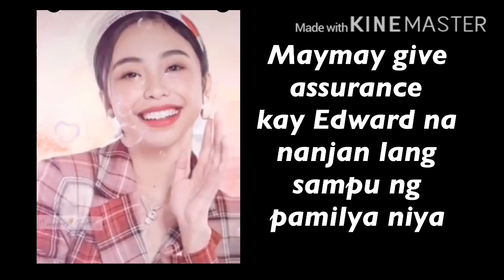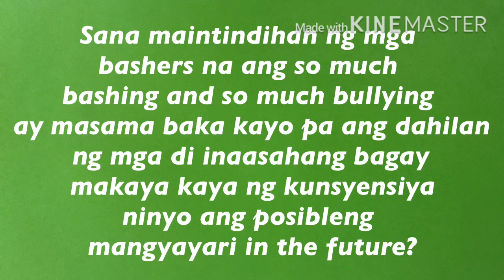Maymay Entrata hindi kailanman iiwan si Edward ayaw umiyak si Edward ulit?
Maymay Entrata ramdam ang paghihirap ni Edward kaya she gave assurance na palagi itong nanjan lang for him.